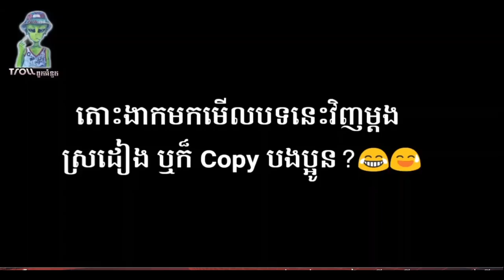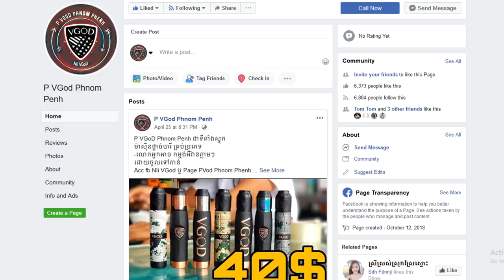អាចារ្យធំ : អញ់ធ្វើចម្រៀងOriginal Song តាំងពីស្រុកខ្មែរមិនទាន់ធ្វើoriginal Song ហា៎😂🔥